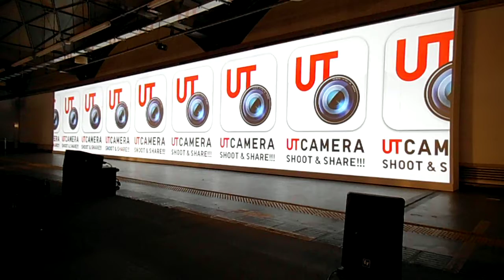DSCF1518ekiato-SHIBUYA東急東横線旧渋谷駅20130403ユニクロUT_POP-UP_TYO